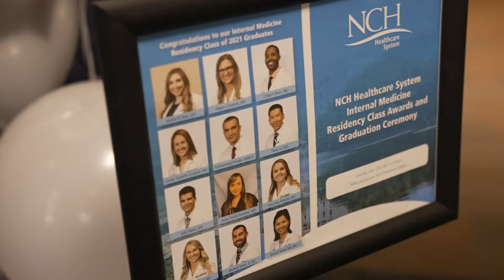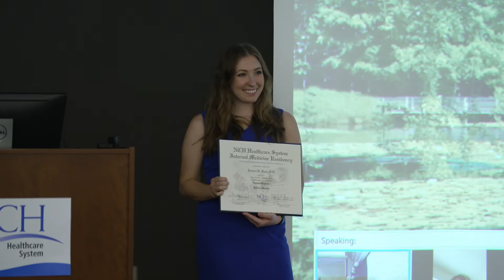Graduate Medical Education Graduation 2021 | NCH Healthcare System